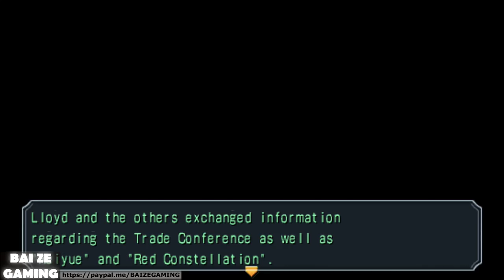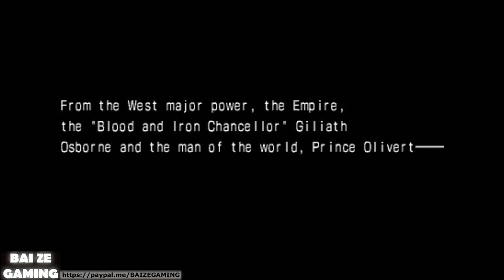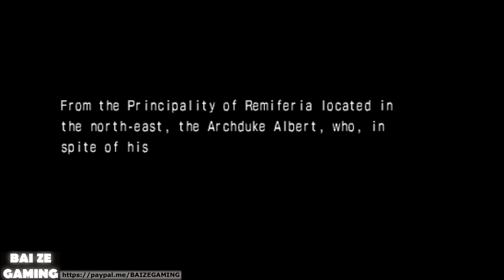Ao No Kiseki Azure Trails 35 to 39 Sorry These Got Corrupted =(